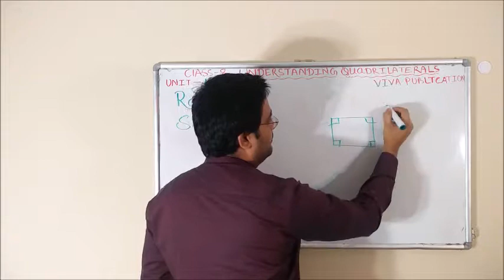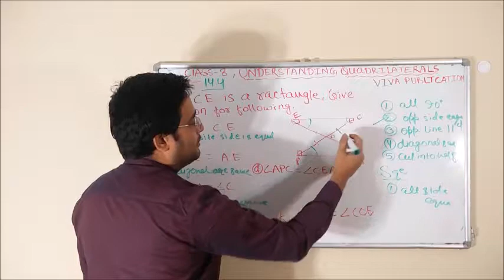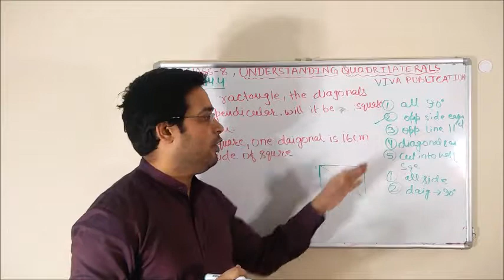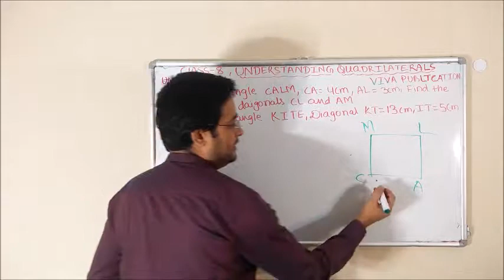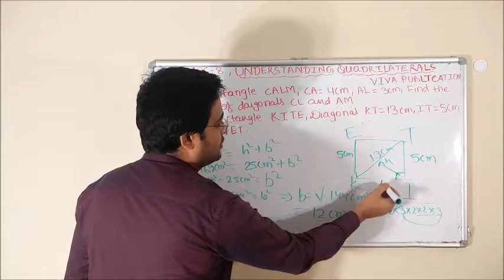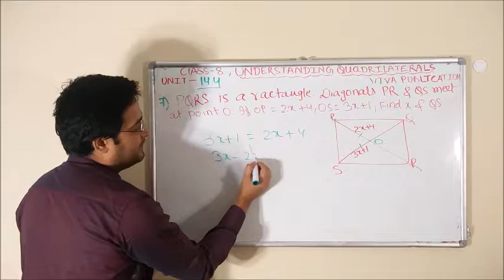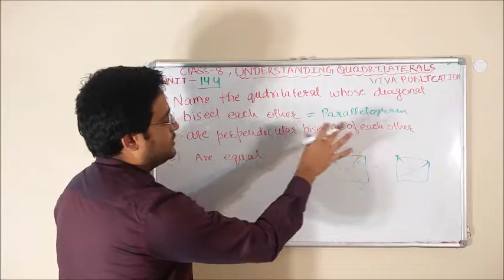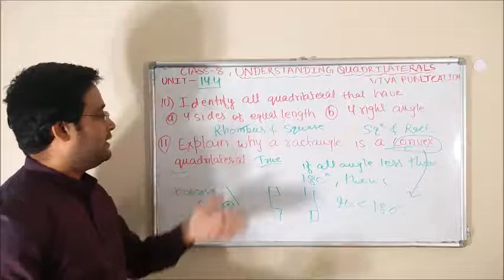14.4,Understanding Quadrilaterals,start up mathematics coursebook 8 viva publication